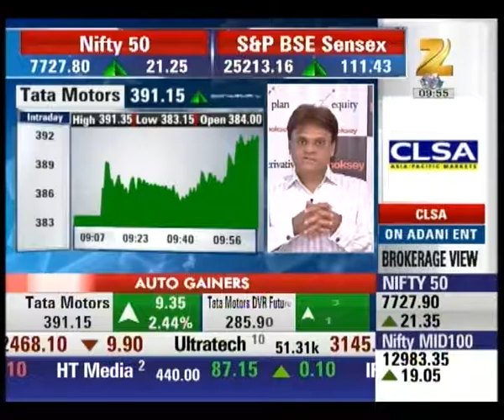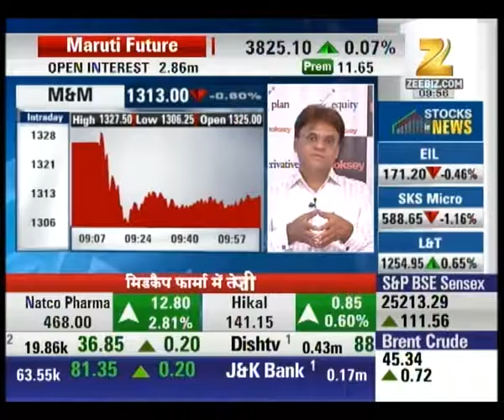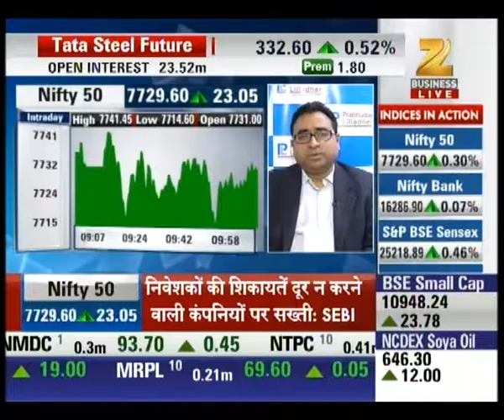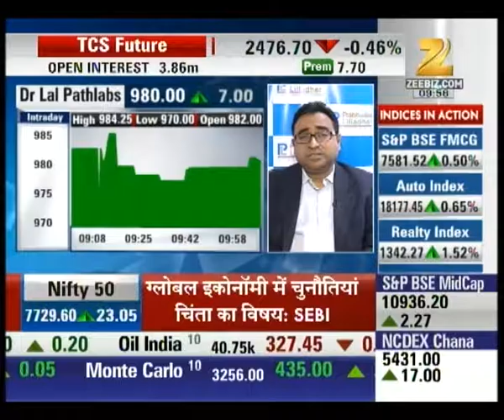Nifty showing limited movement : First Trade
The Nifty is showing some limited movement today. To get all the updates of share market watch our special segment watch First Trade.